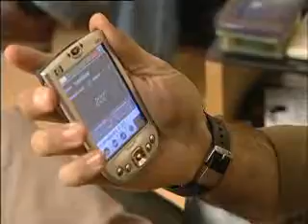Smart Living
The front door opens to welcome visitors. The oven bakes a pizza and the washing machine starts by itself. You are in a smart house, where the Internet is a butler.